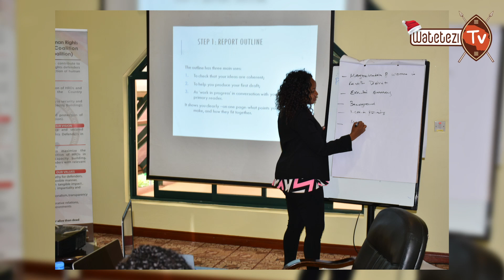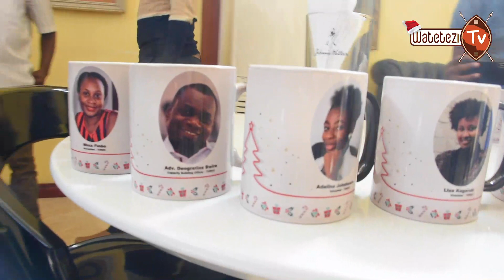WATETEZI TV:: THRDC STAFF RETREAT ARUSHA 2018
Sekretarieti ya Mtandao wa Watetezi wa Haki za Binadamu Tanzania (THRDC), kila mwaka hufanya Mkutano wa Tathmini ya kazi zilizofanyika (Staff Retreat).

Madhumuni ni Kupitia, Kukagua kazi zote zilizofanyika kwa mwaka mzima pamoja na kupanga mipango mkakati ya utendaji kwa mwaka mpya wa kazi unaofuata.